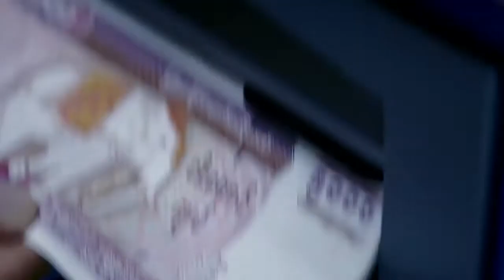လူဦးေရကန္႔သတ္ထားတဲ့ ေဇာ္ဝင္းထြဋ္ရဲ႕ေဖ်ာ္ေျဖပြဲ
ေရာ့ခ္အဆိုေတာ္ႀကီး ေဇာ္ဝင္းထြဋ္နဲ႔ Emperor Band တို႔ရဲ႕ The Rock and Roll Travellers ေဖ်ာ္ေျဖပြဲကို လာမယ့္ ဇန္နဝါရီ ၂ဝ ရက္ေန႔ Rose Garden Hotel မွာ ျပဳလုပ္ဖို႔ ရိွေနပါတယ္။